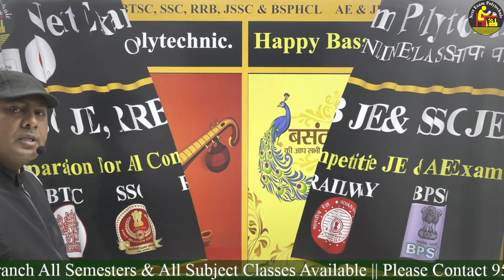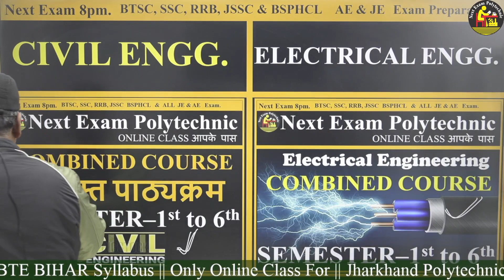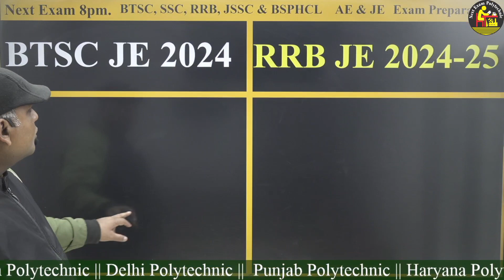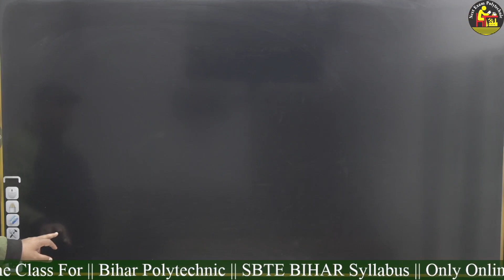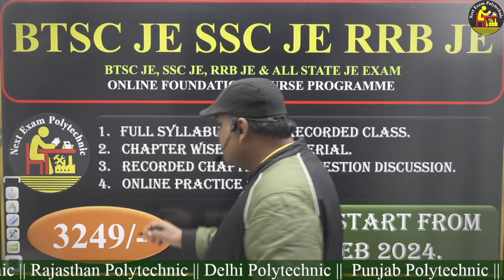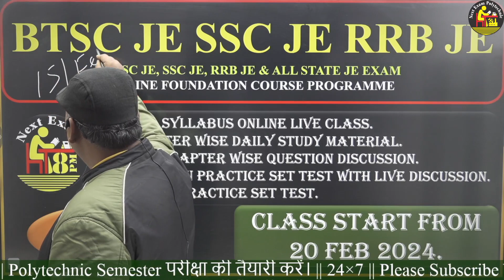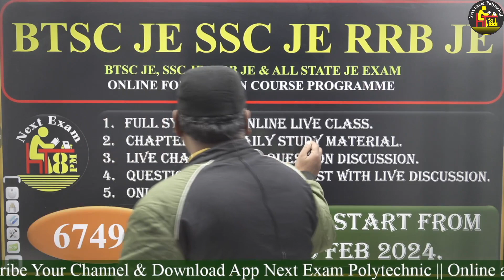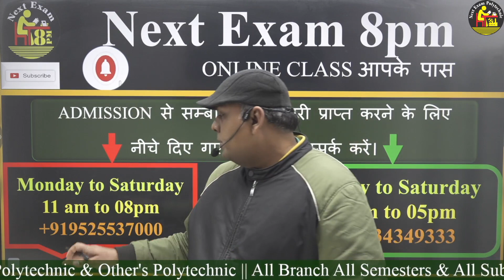|| Happy Basant Panchami || New Course Announcement || 01 to 06 Semester || BTSC JE RRB JE SSC ||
|| Happy Basant Panchami || New Course Announcement || BTSC JE | RRB JE | SSC JE | BSPHCL JE 2024. |
नीचे दिए गए लिंक पर जा कर App Download कर जॉइन करें।👇🏻

Meeting Course Link👇🏻

|| DLRS LRC AMIN || व्यावहारिक प्रशिक्षण PRACTICAL TRAINING || by Next Exam 8pm.

जॉइन करें व्हाट्सएप चैनल 👇🏻

lrc
bihar lrc amin cut off 2023
lrc amin cut off 2023
next exam
anubhav raj
amin cut off 2023
bihar lrc
lrc latest update
bihar lrc cut off 2023
btsc je
lrc clerk cut off
bihar lrc clerk cut off 2023
bihar lrc expected cut off 2023
dfccil cut off 2023
lrc amin
lrc exam
lrc new update today
lrc update
lrc update today
bihar lrc amin cut off
bihar lrc amin result
bpsc tre answer key 2023
dda je admit card 2023
jssc je admit card 2023
lrc clerk cut off 2023
lrc exam today
lrc result 2023
anubhav
bihar amin
bihar amin clerk cut off
bihar amin cut off 2023
bihar amin exam analysis

lrc
next exam
anubhav raj
bihar lrc
lrc latest update
btsc je
lrc amin
lrc exam
lrc update
lrc update today
lrc exam today
lrc result 2023
anubhav
bihar amin